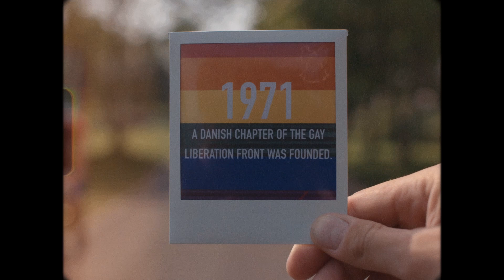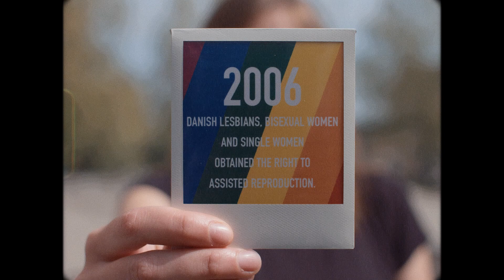Copenhagen is hosting WorldPride in 2021!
This is the official WorldPride bid video from Copenhagen Pride.